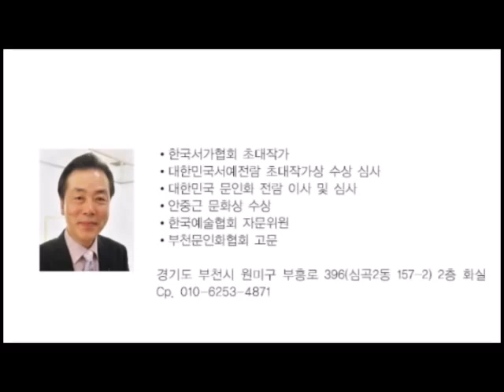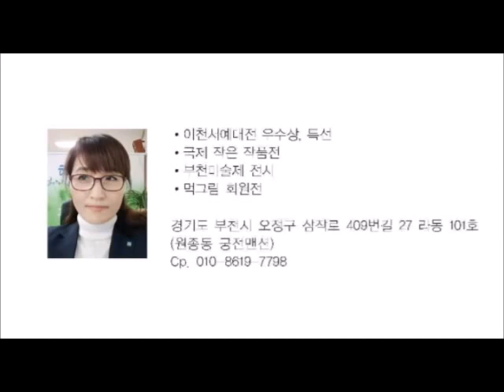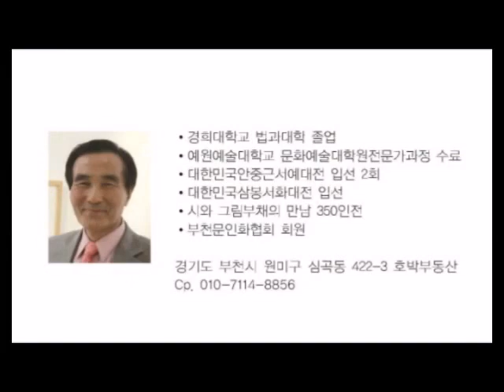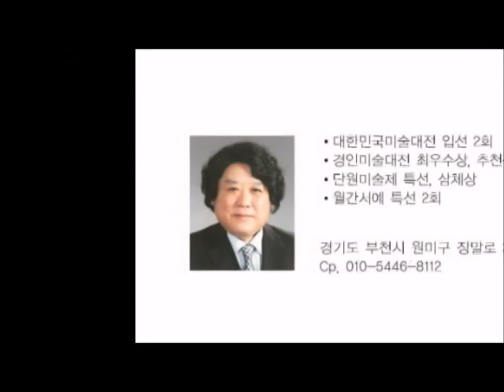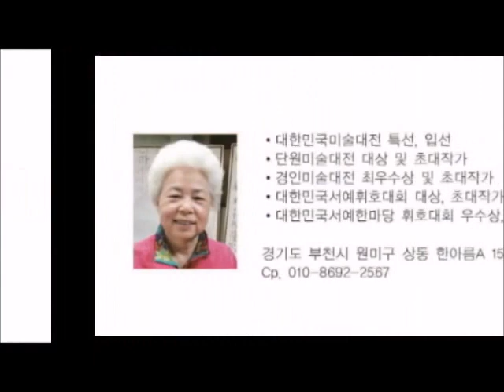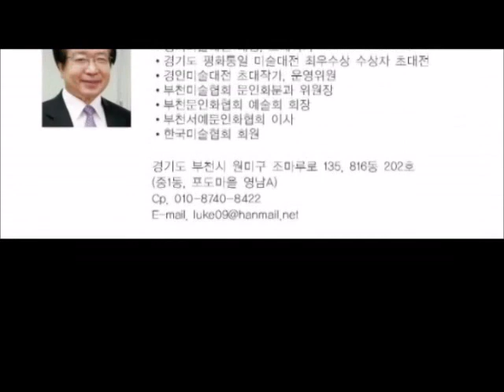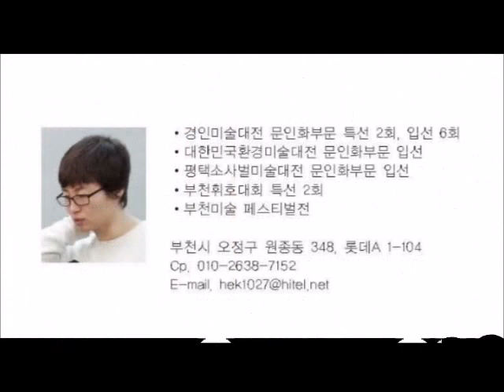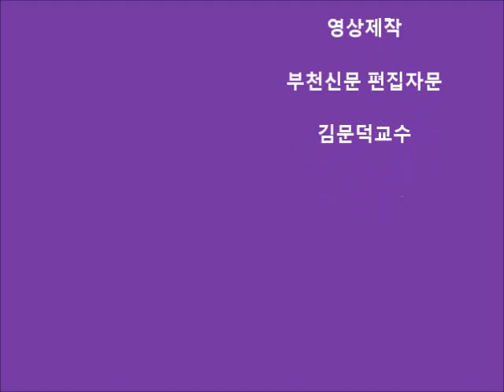제6회 부천문인화협회 정기회원전 / 부천시청역갤러리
제6회 부천문인화협회 정기회원전  / 후원 ; 부천신문
부천시청역갤러리 /  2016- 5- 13 ~ 18